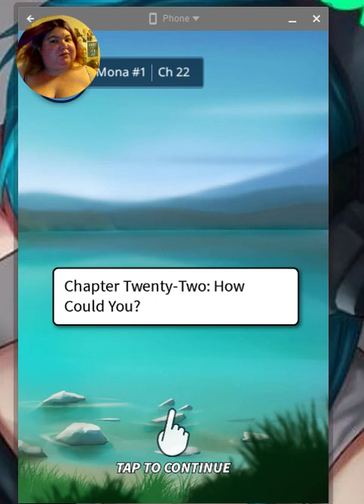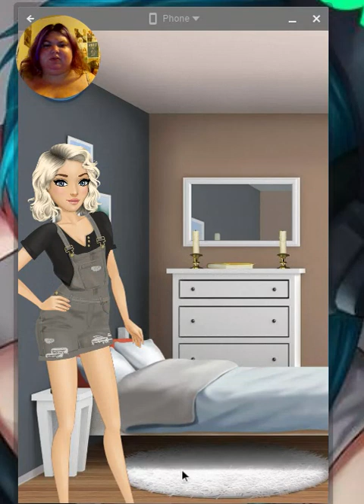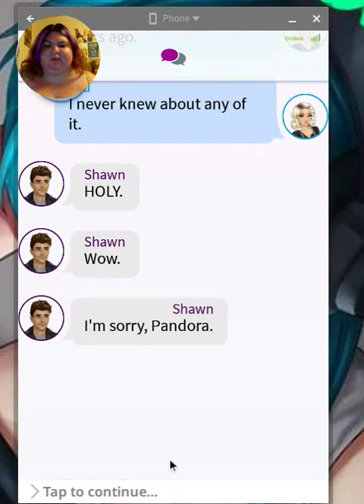ch 22 How could you/ My Story: Dear Mona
Happy 4th of July everyone, sorry this video is so late was out watching some fireworks with the family!

pandorasbox20221